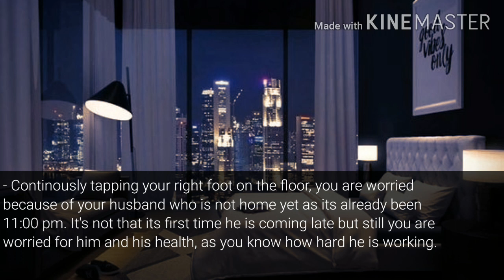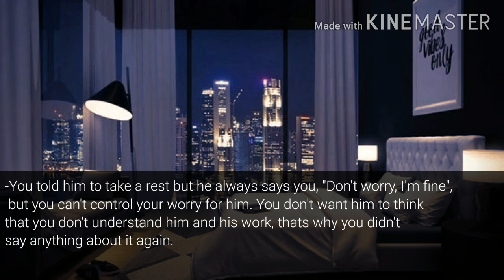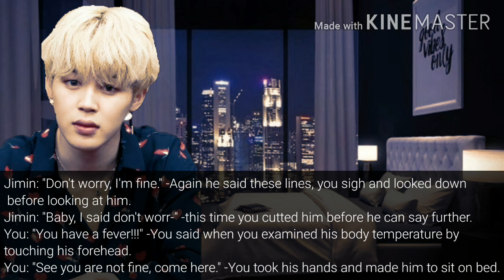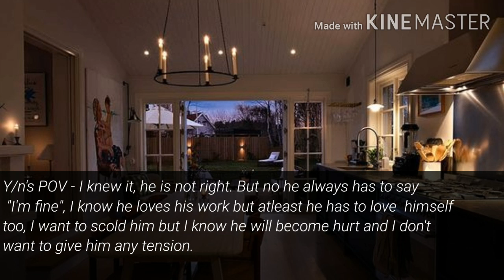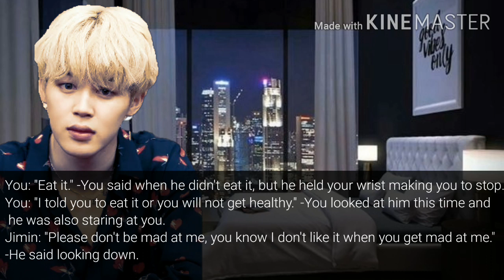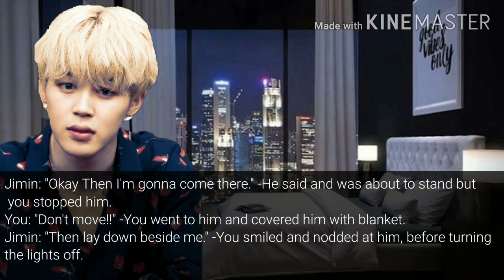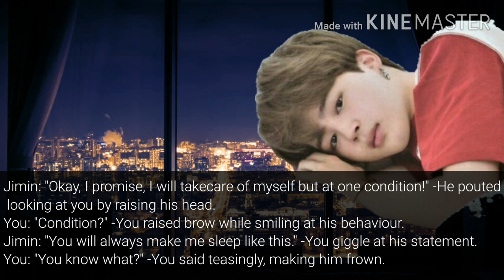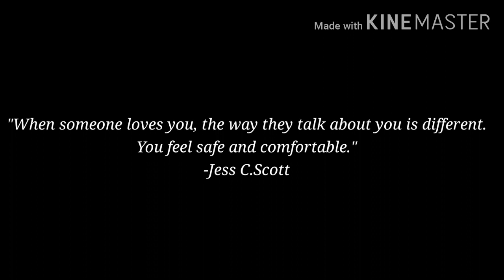[BTS Jimin Oneshot] "When he is sick" || Cute || (Read Description)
Hello guys!! Thank you so much for your love and support.😍🎉 I really appreciate it and you guys mean a lot to me. As I have told you about that On 1K subscribers, I will give you all a nickname and I have already decided it and I want you to give me opinions on it.👇

This oneshot has a story of cute relationship of husband and wife.
 I hope you all are safe and sound.💜

Musics:-
1- A quiet thought (YT library)
2- Chords of Harmony (YT library)

Lastly love to our cute little chimmy.. 💜💜💜
 BTS Forever💜💜💜